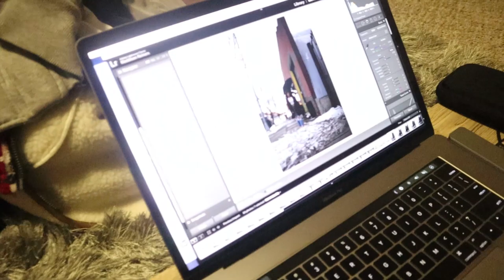A Crazy Day In My Life + Mini Photo shoot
Hi I filmed a day in my life. Whoop Whoop!! Hope you enjoy it!!